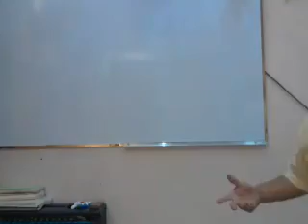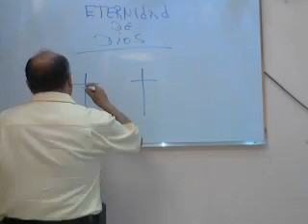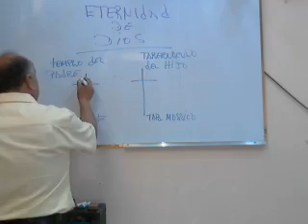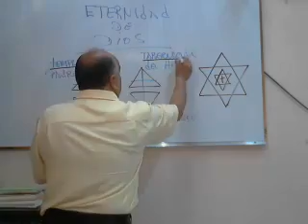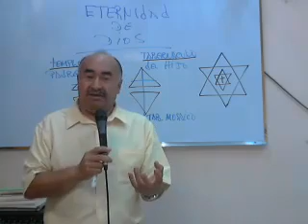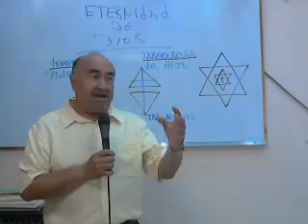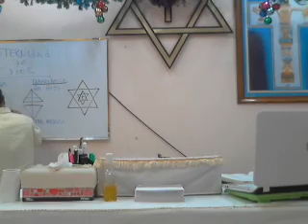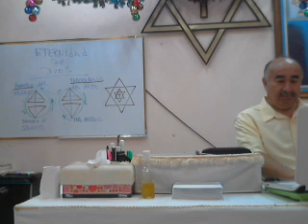Viernes 23/01/2015 El Nombre del Señor en la Eternidad. Parte 3.